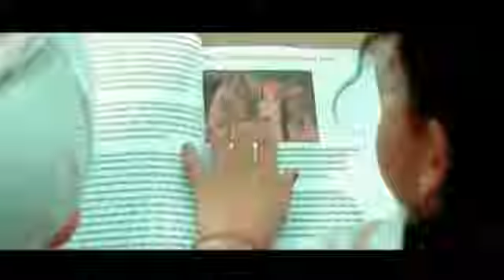orkut kamaldeep's profile